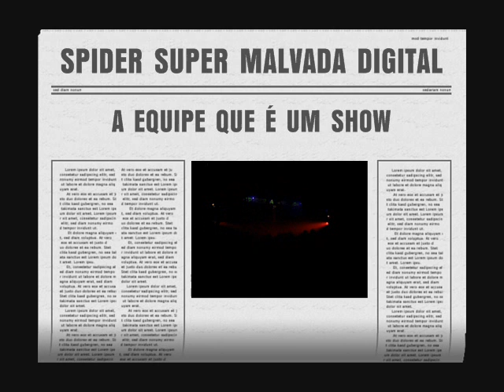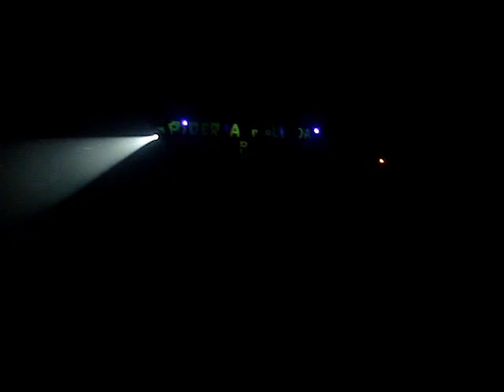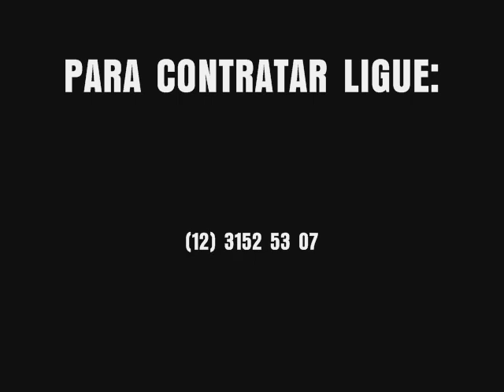Baile Funk Brasil Equipe SPIDER SUPER MALVADA DIGITAL